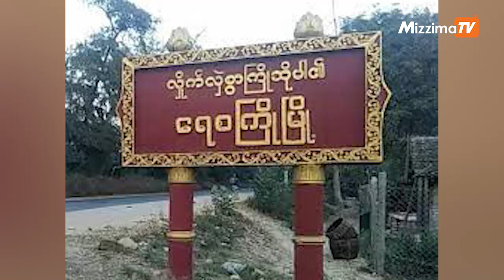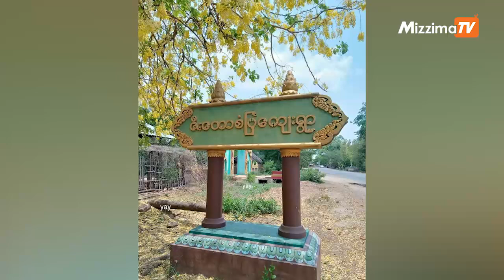ဩဂုတ်လ ၂၇ ရက် ညနေခင်း ၆ နာရီထိနေက်ဆုံးရသတင်းများ -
- စစ်ကောင်စီ သတင်းပေးကို သုတ်သင်လိုက်ကြောင်း ရေစကြို PDF ထုတ်ပြန်

- ယခင်ကမသိခဲ့ရသေးသောခြေလေးချောင်းပါဝေလငါးကျောက်ဖြစ်ရုပ်ကြွင်းကိုအီဂျစ်တွင်တွေ့ရှိ

- ဧရာဝတီတိုင်းရှိ မြို့နယ်အချို့တွင် စစ်ကောင်စီက Covid- 19 အကြောင်းပြကာ လုံခြုံရေးတင်းကြပ်